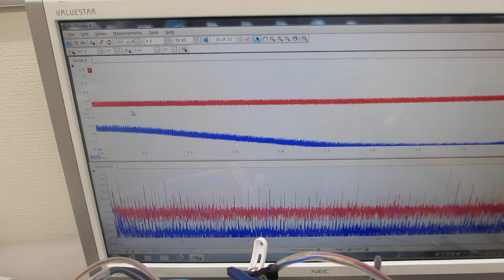超音波プローブによる表面改質処理を行った超音波洗浄器（42kHz 26W)実験（超音波システム研究所）